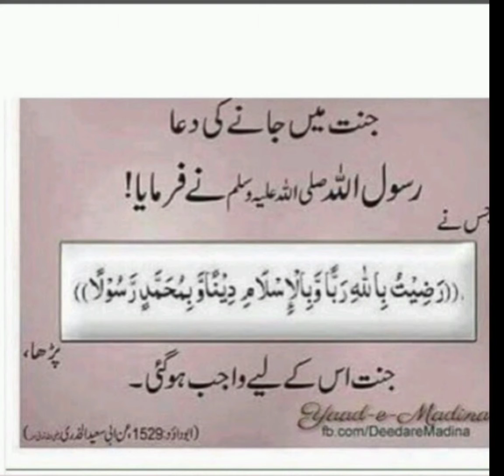jannnat wajab ho gi